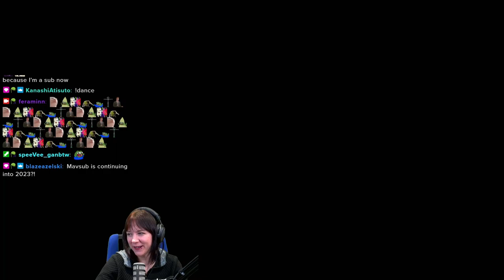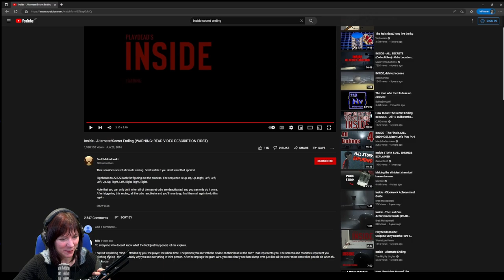I Was Very Sceptical, Can INSIDE Convince Me? Let's Play Another Dark Game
I didn't like Little Nightmares, so I was unsure whether INSIDE would be a game I enjoy or not.
TLDW: I totally underestimated this game, it's amazing, go play it if you haven't yet.

[SPOILER]:
At the end we watched the following video showing the alternative/secret ending so please check that out as well